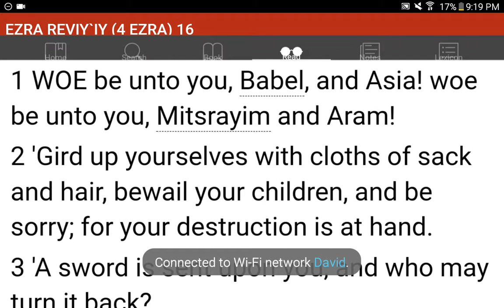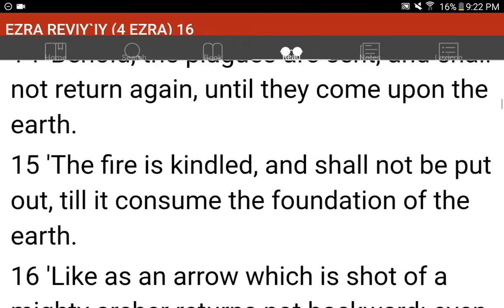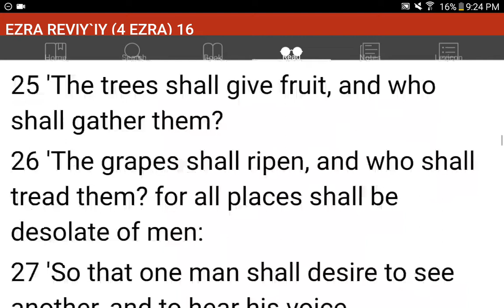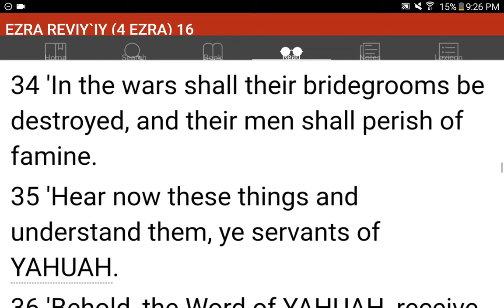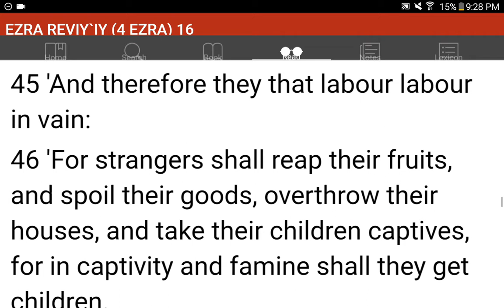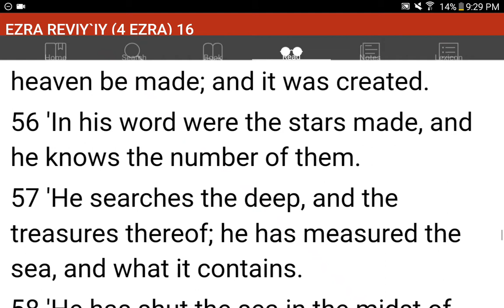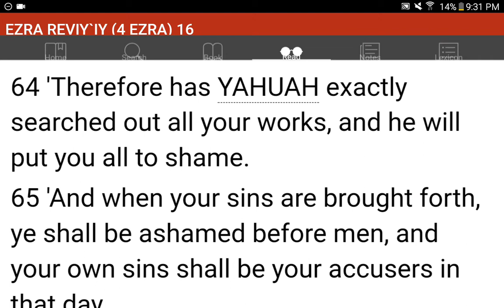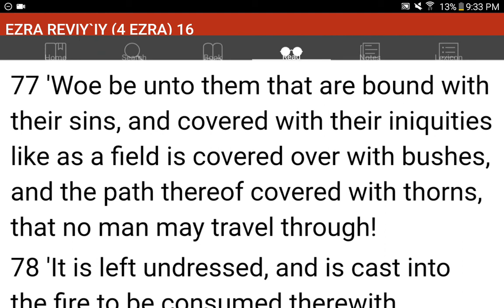💜h?™ "What's the MOST HELPFUL & SIMPLEST WAY that WORKS?"™ GIVE 1P/Month NOW! GCash